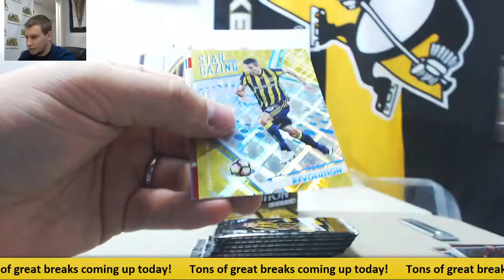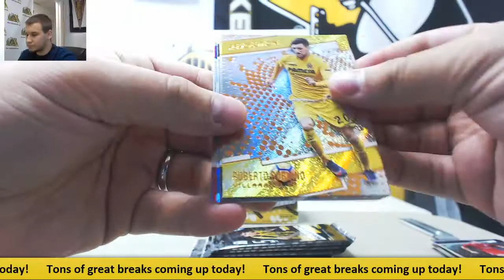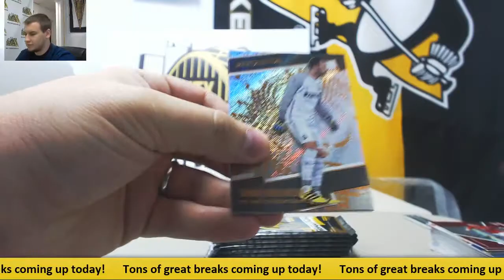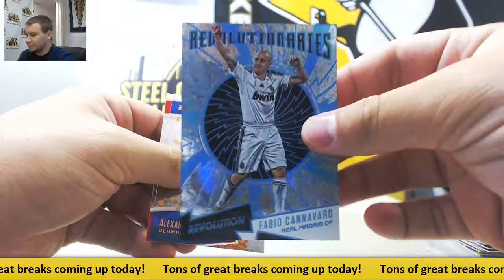Stephen-(2) 2016-17 Panini Revolution Soccer Live Break